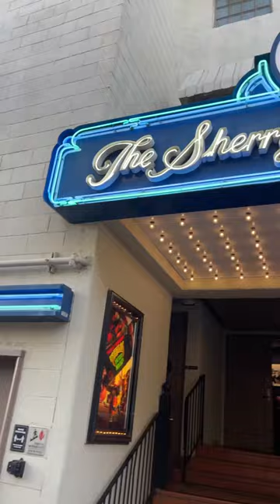Come With Me To Paramount Studios!